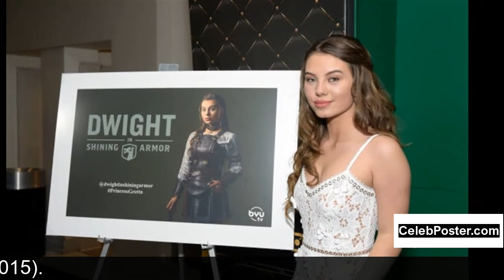Caitlin Carmichael biography